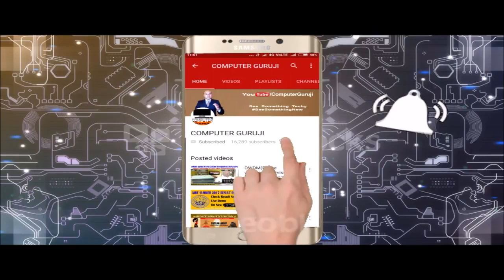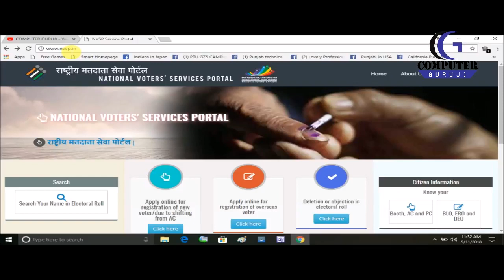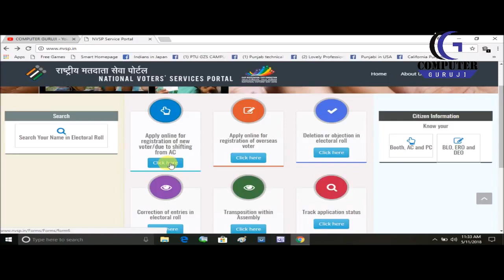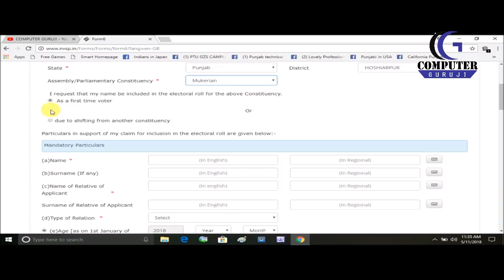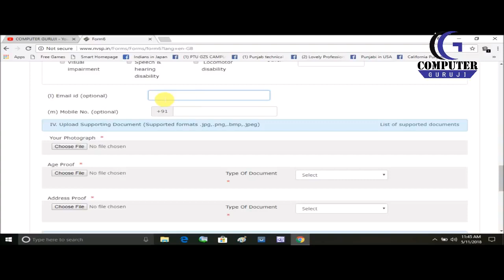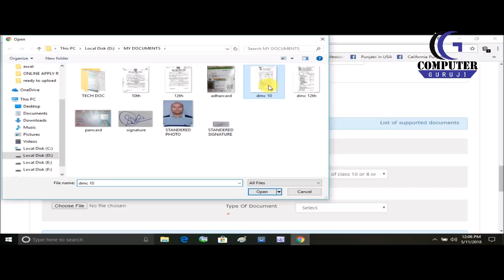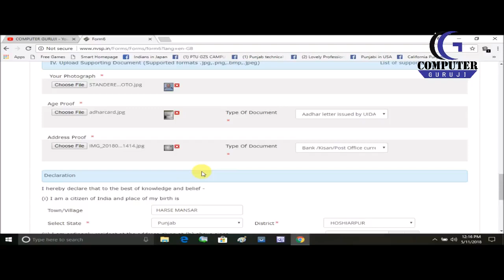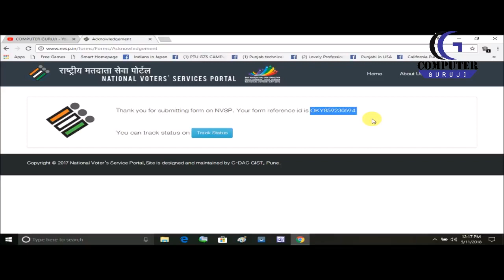Voter ID Card Online Apply |How to apply voter card 2022 | Change voter id card| New voter id card .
Voter ID Card Online Apply |How to apply voter card 2022 | Change voter id card| New voter id card in 2022, get full details in video .
Introduction to Computer Networking| Compute Networking for Beginners| Computer Networks AaoJane, yes if you want to know about the computer networking in simple language then watch this video up to end and do like and share with friends and family.

PNB Net Banking Start at Home| How to Start PNB Mobile Banking|PNB Net banking kasay suru kare 2022-23

1.   ASUS Intel Pentium Quad Core 15.6 inches Business Laptop (4 GB/1 TB HDD/1366 X 768 HD/Windows 10 Home) Transparent Silver, 1.9 kg - X543MA-GQ1020T
2.   Acer Extensa 15 Thin & Light Intel Processor Pentium Silver N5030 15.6 inches Business Laptop (4GB RAM/1TB HDD/Windows 10 Home/Integrated Graphic Card/Black/1.9 Kg, EX215-31)
3.   Lenovo 82C7A006IH AG V15 ADA AMD Athlon Silver 3050U 15.6 inches HD Laptop (4GB RAM/1TB HDD/Windows-10/Integrated Radeon Graphics/Iron Grey/1.85kg)

4.   Lenovo V15 AMD 15.6-inch (39.6 cm) FHD Thin and Light Laptop (AMD Athlon Silver 3050 U/ 4GB RAM/ 1TB HDD/ Windows 10 Home/Integrated AMD Radeon Graphics/ Iron Grey/ 1.85 kg), 82C700J0IH
Click to Buy Online Lenovo IdeaPad Slim 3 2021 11th Gen Intel Core i5 15.6" (39.62cm) FHD Thin & Light Laptop (8GB/256GB SSD/Windows 10/MS Office/Backlit Keyboard/2 Year Warranty/Arctic Grey/1.65Kg), 82H80156IN
CLICK TO BUY ONLINE ALL IN ONE DESKTOP HP AIO 20–c441il 19.45-inch All-in-One Desktop (A4-9125 Dual-Core/4GB/1TB HHD/Dos/Radeon R3 Graphics), Jet Black
Lenovo V14 Intel Core i3 10th Gen 35.56 cm (14-inch) HD Thin and Light Laptop (4GB RAM/ 1TB HDD/ Win 10 Home/ Grey/ 1.6 kg), 82C4A00NIH
CLICK TO BUY PRINER ONLINE NOW
1 Canon PIXMA TS3370s All-in-One Wireless Inkjet Color Printer (Black)

2. Canon MG2570S Multi-Function Inkjet Colour Printer (Black)

3. Canon Pixma E410 All-in-One Inkjet Printer (Black)

4. HP Deskjet Ink Advantage 2335 Colour Printer, Scanner and Copier for Home/Small Office, Compact Size, Easy Set-Up Through HP Smart App On Your Pc Connected Through USB

sub_confirmation=1

Yours Truly
Team Aao Jane (Let's Know)
(it76-sunitkb)